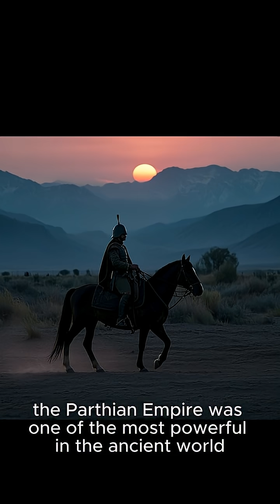Great nation of Iran: History, chronology, and background of 7000 years.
Welcome to Analytica | Scientific Research & Technology Explained

Analytica is a dedicated platform for exploring the latest in science, engineering, technology, and innovation. From artificial intelligence to aerospace, and from automation to advanced medicine—we bring you research-driven content that bridges theory with real-world impact.

🧪 Topics We Cover:
Emerging technologies & applied engineering research
Artificial Intelligence, robotics & automation
Space science, aerospace systems & exploration
Medical breakthroughs & health technologies
Information technology, cybersecurity & digital transformation
Policy, ethics, and global trends in scientific innovation

🎯 Our Mission:
To make complex scientific and technological topics accessible, accurate, and engaging—for researchers, students, engineers, and curious minds worldwide.

Analytica is your gateway to science, technology, and innovation. In this video, we explore data, covering its scientific basis, practical applications, and emerging challenges. Analytica dives deep into complex research topics with clarity and precision.

🚀 Topics Covered:
- Scientific background of [insert topic]
- Latest breakthroughs and real-world use cases
- Ethical, technical, and policy challenges
- What this means for the future of [medicine/AI/space/etc.]

📚 Don’t forget to check our full playlist on [insert related topic].

✅ Artificial Intelligence
✅ Automation & Robotics
✅ Biotechnology & Medicine
✅ Engineering & Space Science
✅ IT, Cybersecurity & Innovation